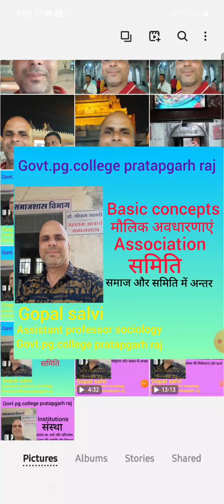Basic concepts (Association)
समाज और समुदाय के बीच अन्तर